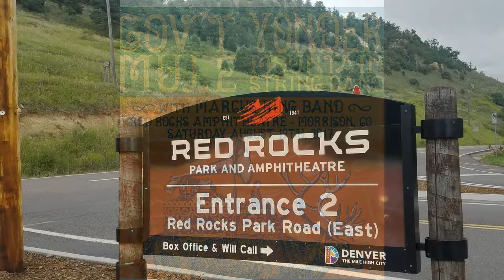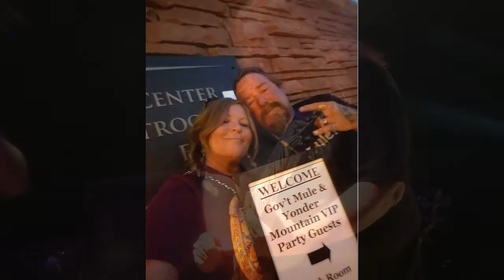Gov't Mule Red Rocks August 2017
Will you marry me on Tuesday?
What timing!
video by: carla christian